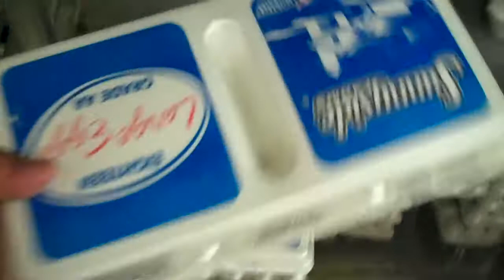foodmaxx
My name is ricardo hahahha..yea im talking to u